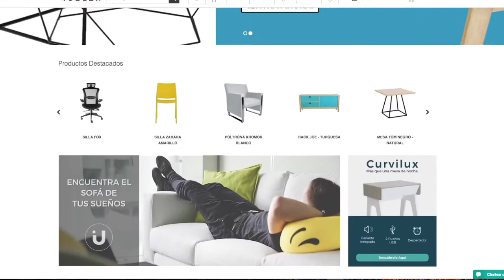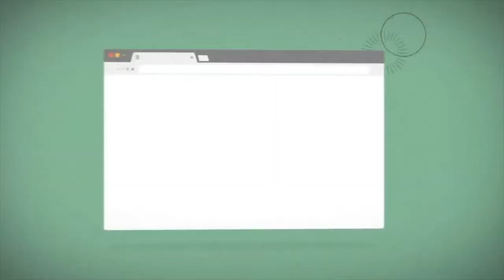Top Digital C41 N8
Antonio Villalba, dedica este TOPDigital al mercado emprendedor y nos deja 3 recomendados que en materia de compra y ventas de productos innovadores, mandan la parada. ¡Conócelos!